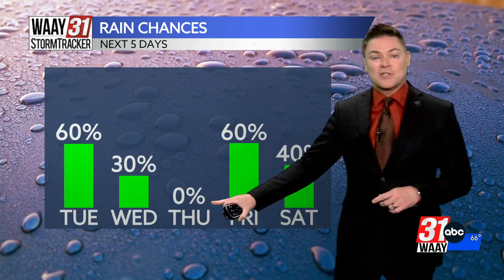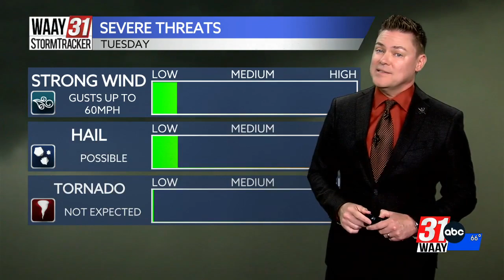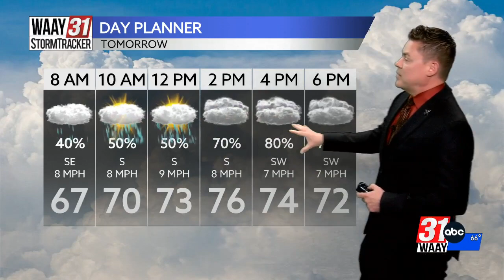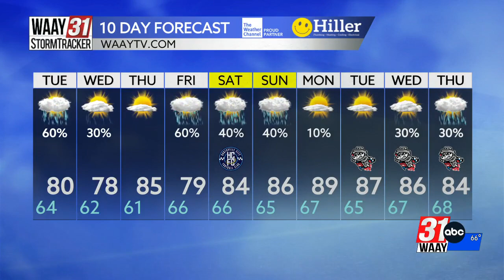Jeff Castle's Monday evening weather update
Off and on rain this week